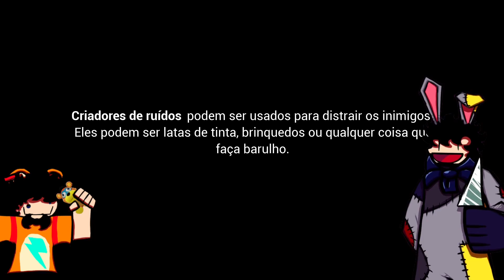Rushando Fnaf Security Breach e se preparando pra DLC!! Fnaf SB #2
Este vídeo é a segunda parte de nós rejogando Fnaf
Security Breach e se preparando para DLC!!